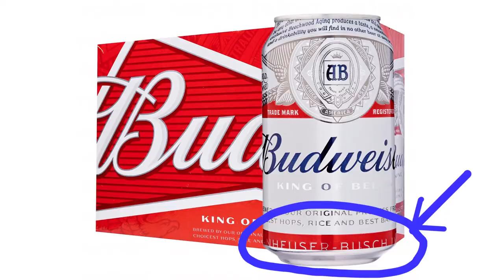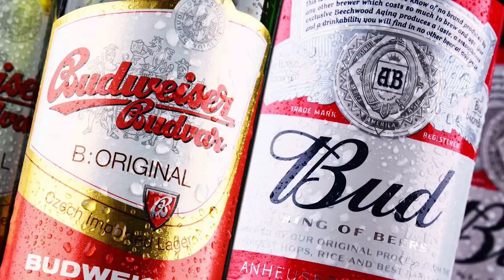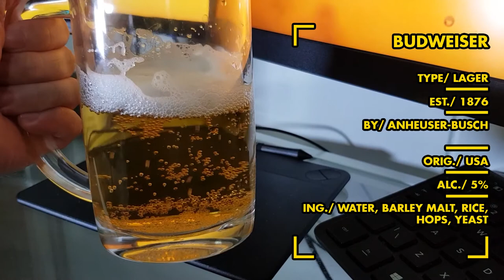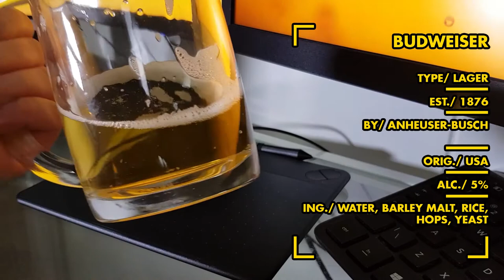Pinoy reviews BUDWEISER | U.S. election edition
Pinoy reviews BUDWEISER | U.S. election edition Vlog#24

First time ko uminom ng American Beer.

BEER STAT.

Name: BUDWEISER
Type: LAGER
Est: 1876
By: ANHEUSER-BUSCH
Orig: US
Alc: 5%
Ing: WATER, BARLEY MALT, RICE, HOPS, YEAST

About:

I'm not an alcoholic nor a regular drinker.
I'm more fascinated with their product GRAPHICS specially in aluminum can.
Since there's a countless number of beer cans all over the world,
join me in a quest to discover them ALL. (or rather as much as I can find)

budweiser commercial,
budweiser frogs,
budweiser clydesdales,
budweiser clydesdales commercials,
budweiser 9/11 commercial,
budweiser wassup,
budweiser puppy commercial,
budweiser horses,
budweiser ad,
budweiser ants,
budweiser airport commercial,
budweiser advertisement,
budweiser anthem,
budweiser acronym,
budweiser adam driver,
filipino beer,
chef rod,
philippines beer,
beer vlog,
engkanto beer,
filipino alcohol,
budweiser brewery,
budweiser brewery tour,
anheuser-busch clydesdale 911 commercial,
anheuser-busch bud light seltzer inside post’s brain with post malone,
anheuser-busch 911 commercial,
anheuser-busch budweiser beer / bud light with swear jar from 2007,
anheuser-busch pronunciation,
us election 2020 polls,
us election 2020 live,
us election 2020 polls live,
us election 2020 latest news,
us election 2020 debate,
us election 2020 update,
us election 2020 news,
us election 2020 results date,
us election 2020 analysis,
us election 2020 ads,
us election 2020 abc news,
us election 2020 allan lichtman,
us election 2020 andrew yang,
us election 2020 aftermath,
us election 2020 anime,
us election 2020 arizona